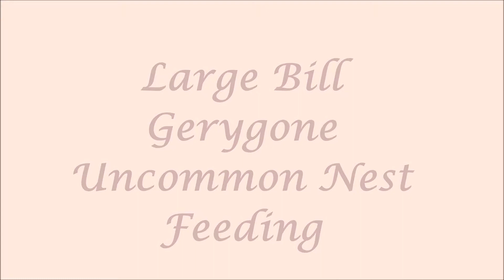LargeBillGerygone Uncommon Nest Feeding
Unlike most nests the Large Bill Gerygone nest looks untidy but it is different from most nest in that there is a cover over the entrance to the nest so you cannot see into the nest. I tried using a small mirror but it was of no use. The LB Gerygone usually also mades its nest over water. This nest is about 4meters from my door inside a shed. The LB Gerygone have had several attempts, unsuccessful near this nest. This is the first time I have heard chicks in their nest.
The sunbird when it feeds its chicks you can usually see food in its beak,not the LB Gerrygone. Also its quite easy to see the sunbird feeding its chicks & removing the fecal sac. The small entrance and deep nest has so far made it impossible to photograph or video this LB Gerygone chicks,or it being fed.
This would be uncommon for the parent to feed its chick then hop into the nest while then the other parent comes and feed the chicks.
Most of the time the male would escort the female to the nest, once she enters the nest he leaves.
Had the butcher bird in this afternoon, it had something in its beak and I thought it was one of the LB Gerygone.Was a relief when I saw the two half an hour later.
I set my camera on a tripod nearly directly under the nest then when I see the LB Gerygone nearby I turn the camera on & walk away coming back later when I see it fly away or if I think it has gone –usually about 5mins.